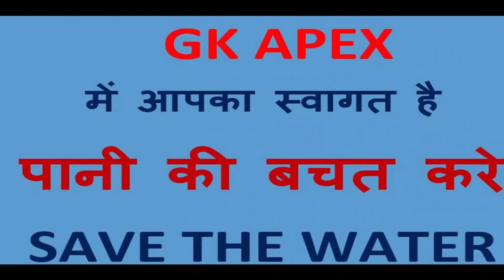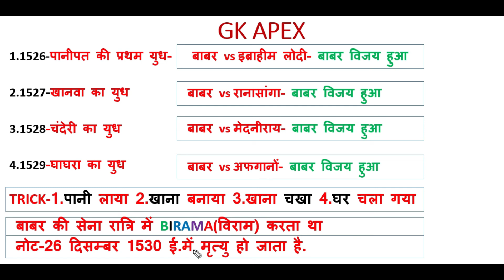बाबर द्वारा लड़े गए महत्वपूर्ण युद्ध I खानवा का युद्ध I चंदेरी I घाघरा का युद्ध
babar dwara lade gaye mahatvpurn yudh, babar dwara lade gaye yuddh,
babar dwara lade gaye pramukh yudh, babar dwara lade gaye pramukh yudh ke naam,
khanwa ka yudh hindi me, bharat me babar dwara lade gaye mahatvpurn yudh,
khanwa ka yudh hindi mein, bharat me babar dwara lade gaye mahatvpurn yudh ke naam,
khanwa ka yudh kab lada gaya hindi me,
babar ke dwara lade gaye yudh, babar ne bharat me kitne yudh lade,
babar dwara lade gaye sabhi yudh,
babar ne bharat par kitne bar aakraman kiya,
babar dwara lade gaye yudh ki trick,
babar ne kitne yudh lade, babar ne bharat par aakraman kab kiya tha,
babar ne bharat me kitne yudh lade,
babar ne bharat par pratham aakraman kab kiya,
babar ne bharat par aakraman kab kiya,
babar ka itihas, babar  bharat par aakraman kab kiya tha,
Battle of panipat, Battle of panipat in hindi,  Battle of first panipat in hindi,